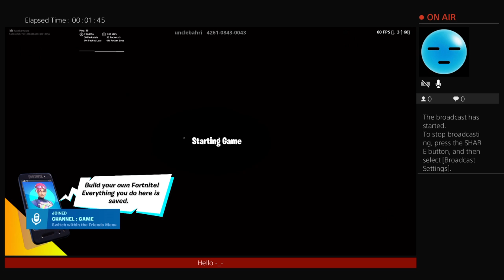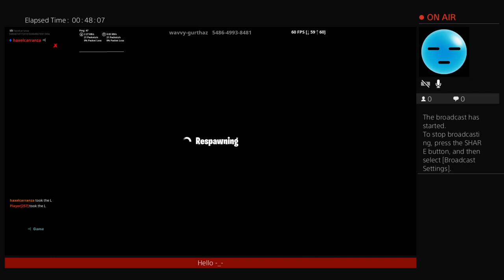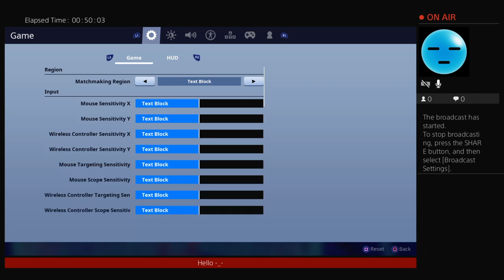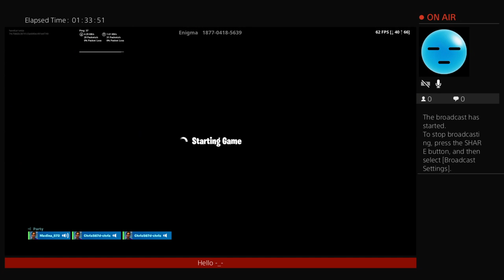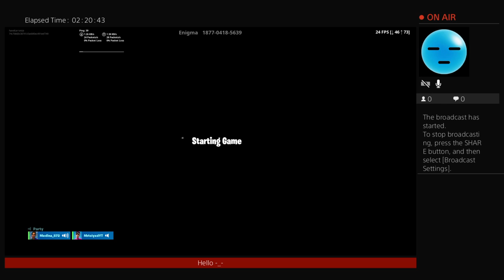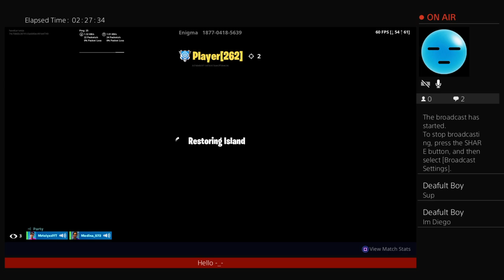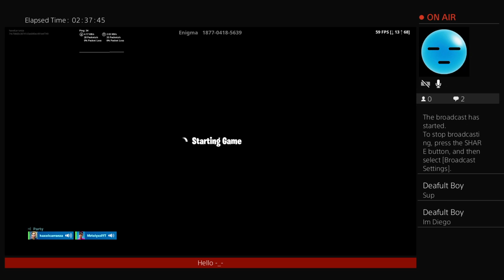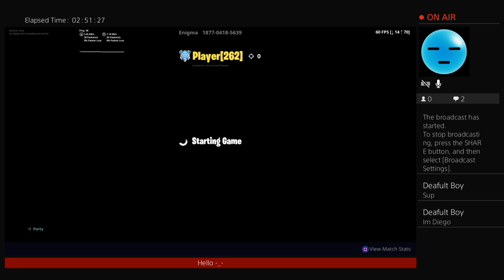Kenneht'stream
I'm just a youtuber pro diversion